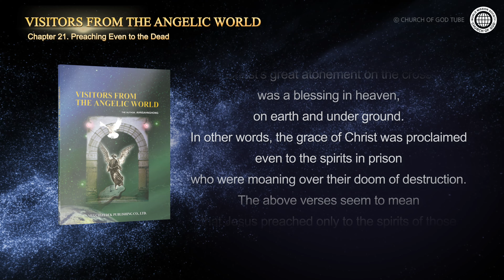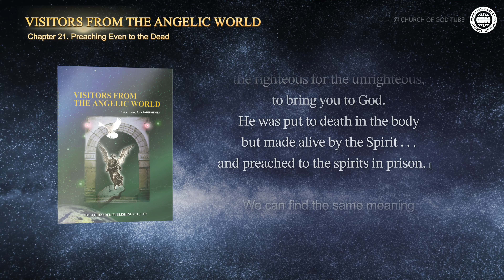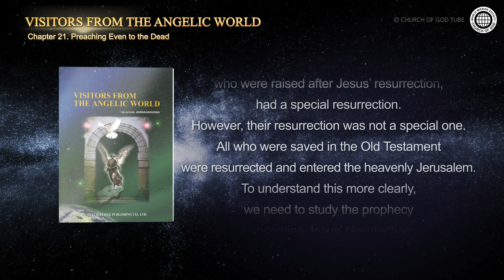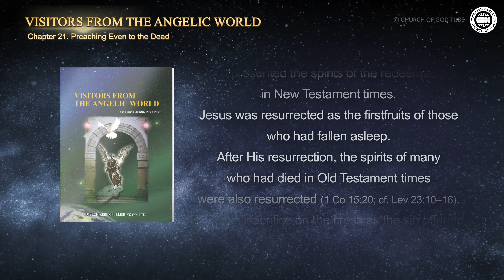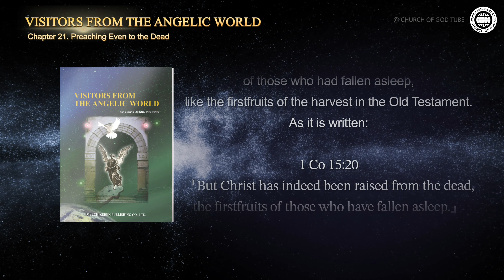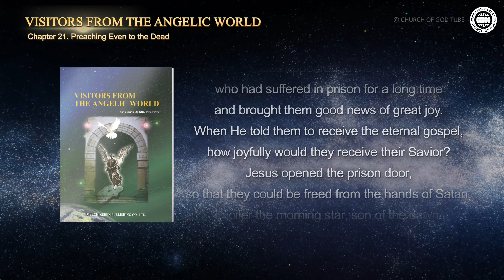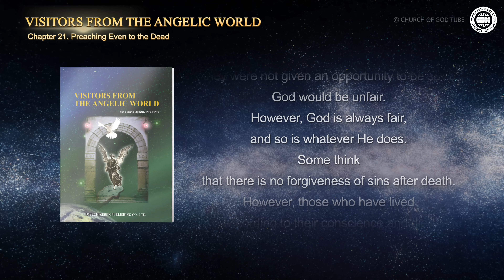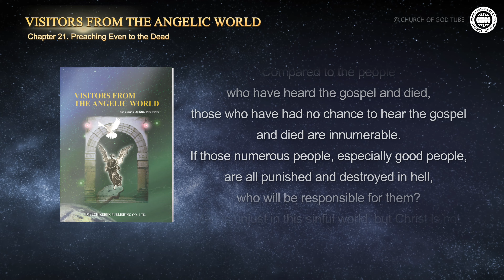[Christ Ahnsahnghong] Chapter 21 Preaching Even to the Dead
It is written: “For Christ died for sins once for all, the righteous for the unrighteous, to bring you to God. He was put to death in the body but made alive by the spirit, through whom also he went and preached to the spirits in prison . . .” (1 Pe 3:18–21).